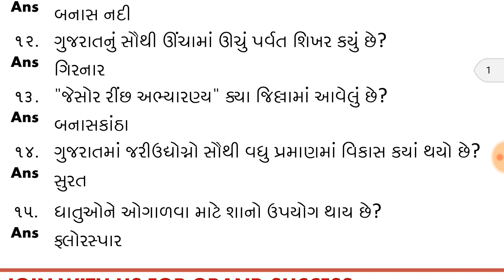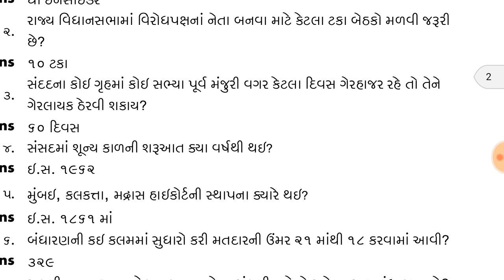Revenue talati exam prearation, revenue talati bharti 2018, talati, tat, railway group d,class 3માટે